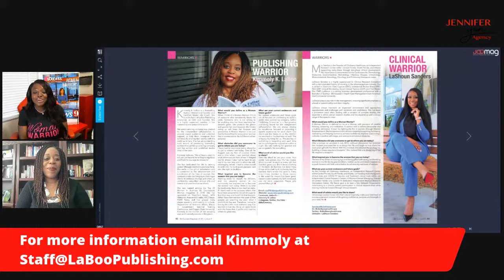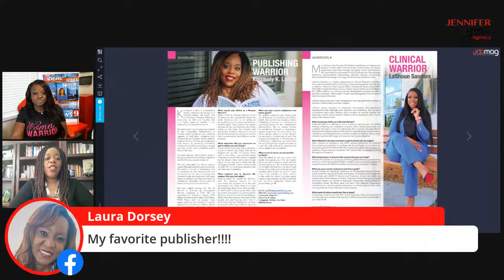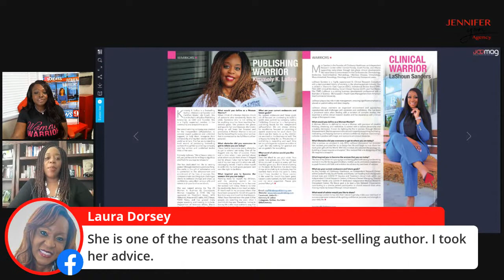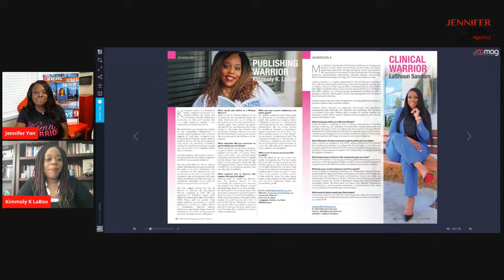Live Time Success With Jennifer Yon & Kimmoly LaBoo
We invite you to join Jennifer Yon as she interviews Kimmoly LaBoo, The Publishing Warrior of IBA Success Magazine's current Edition, page 43. Kimmoly is the CEO and Founder of LaBoo Publishing, Best Selling Author, International Speaker and Certified Master Life Coach.